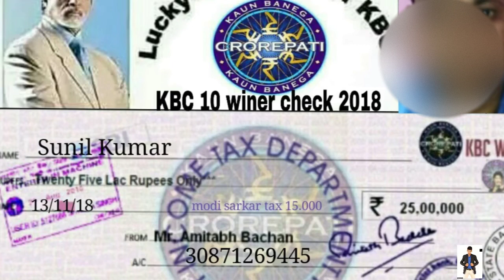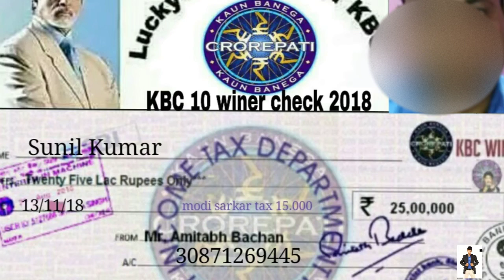25 Lakh Fraud on WhatsApp | Jio KBC Lottery Exposed, In 2021 Hindi | RS Rohit Raj Kumar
Rs 25 Lakh Fraud on WhatsApp on the Name of Jio KBC Lottery Exposed, In 2020 Hindi | RS Rohit Raj Kumar

DOSTON IS VIDEO ME MAIN APKO BATA RAHA Hoon, EK FRAUD K BAARE ME JOKI WHATSAPP PE HO RAHA HAI AJKAL JISME KI APKO VO 250000 RUPEES KA LOTTERY KA WINNER BNA RAHE HAI USI PESE KO DENE K LIYE AAPSE PESE LE RAHE AUR FIR GAYAB HO JAA RAHE HAI. MERE KO EK WHATSAPP NUMBER SE 2500000 KI LOTTERY KA MSG AYA JISKO MENE REPORT KR DIYA HAI AUR YE VIDEO APKE LIYE BNAYA TAAKI APKO BHI IS FRAUD K BAARE ME JAANKAARI MIL SAKE AUR AP BACH JAYE... UMMID KRTA HN YE VIDEO APKO PASAND AYEGI.

If you have any suggestion or advice, you can tell us through the comments, we will try to improve.

                                    this Video's

Koun Banega Crorepati Lucky
Koun Banega Crorepati Lucky Draw Ke Naam Par Hajaron Lakhon Ka ,
KBC की तरफ़ से मिल रहे हैं पुरे 25 लाख रुपए ?| KBC Lottery Fraud Call | 25 ,
Jio Rs.2500000 KBC Lottery Scam Recording | Naye Zamane Ka Sc  ,
KBC & Jio Loot Full Postmortem | lottery 25 Lakh Rupee With Proof ,
Rs 25LAKH FRAUD on WHATSAPP on the NAME of JIO, KBC, VIVO I,
kbc lottery winner list today kbc lottery kbc lottery ticket kbc lottery